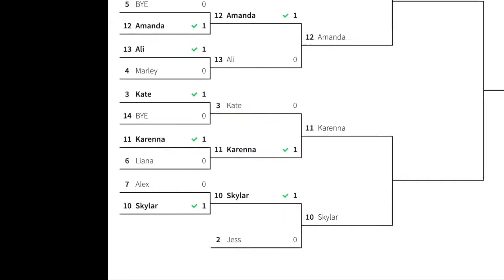The Point @ Home - Eat 3 Crackers Semi-Finals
Amanda takes on Julia and Skylar challenges Karenna in the semifinal round of our Eat 3 Crackers and Whistle challenge.